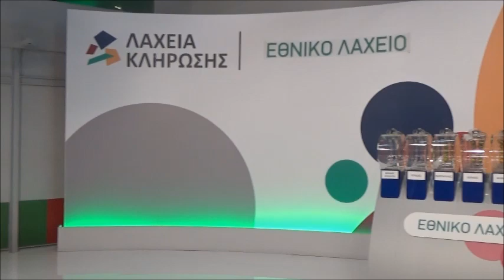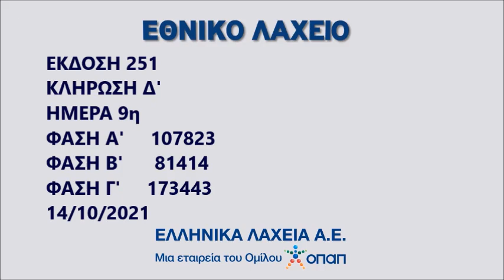ΚΛΗΡΩΣΗ ΕΘΝΙΚΟΥ ΛΑΧΕΙΟΥ • 14 ΟΚΤΩΒΡΙΟΥ 2021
Για περισσότερες πληροφορίες σχετικά με το Εθνικό Λαχείο, μπορείτε να επισκεφθείτε την ιστοστελίδα

ΓΡΑΜΜΗ ΣΤΗΡΙΞΗΣ: 1114 👍 ΠΑΙΞΕ ΥΠΕΥΘΥΝ